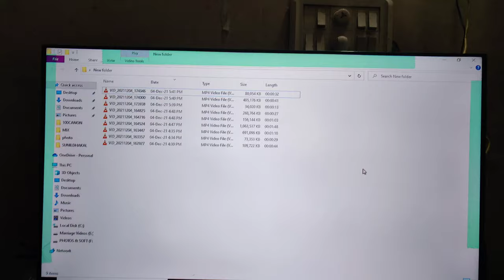Start Cycling again after long time II Aap bhi btao apke pas kon c bike cycle hai II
Start Cycling again after long time II Aap bhi btao apke pas kon c bike cycle hai II  @देखले Instant

Wishing you a clean breath of air.

Thanking You!